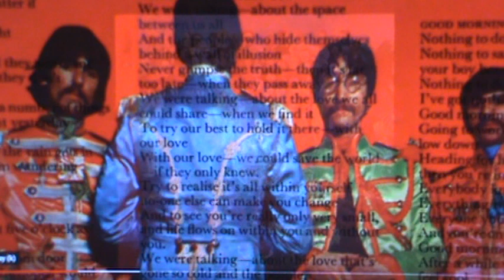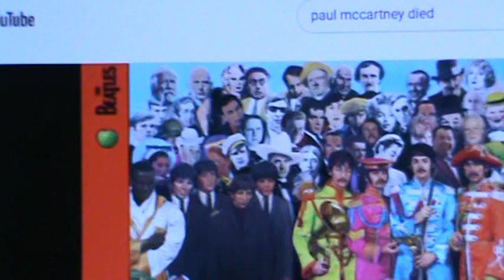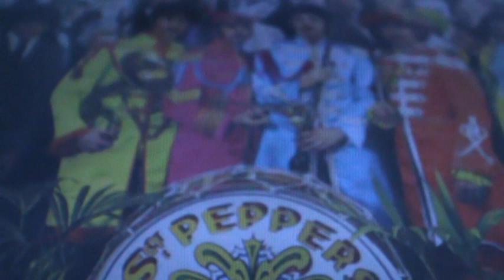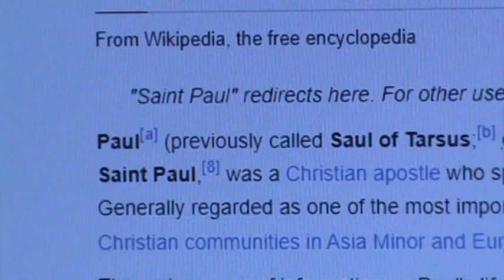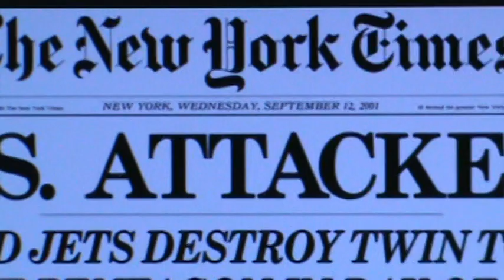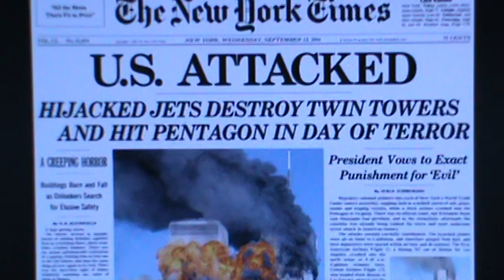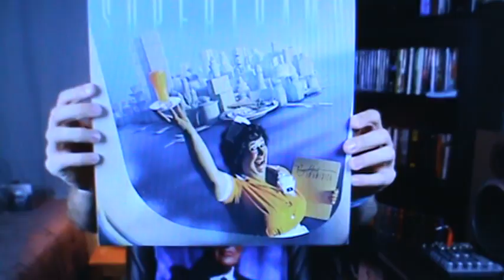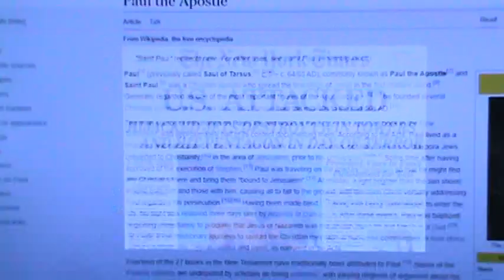PAUL McCARTNEY IS DEAD HOAX & 9/11